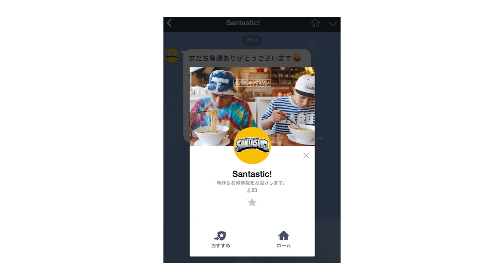三太がCMソングを歌ってみた [#112] - SANTASTIC!TV Flava of The Week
SANTASTIC! '15 S/S LOOKBOOK

SANTASTIC! '15 S/S LOOKBOOK Kindle版

TOKYO TRIBE2 第1巻 Kindle版

TOKYO TRIBE2 第12巻 Kindle版

もて介 第1巻 Kindle版

もて介 第2巻 Kindle版

三太さんのチャンネル｢サンチャマTV｣

・モンチッチ 書記長Ver.

SANTASTIC!のアイテムは渋谷のSANTASTIC!ショップ及びウェブ、全国の卸し店舗で
購入出来ます!!
For the customers, we can ship items on overseas.

SANTASTIC!ヘッドショップ
東京都渋谷区渋谷1-22-5
営業時間 12:00-20:00